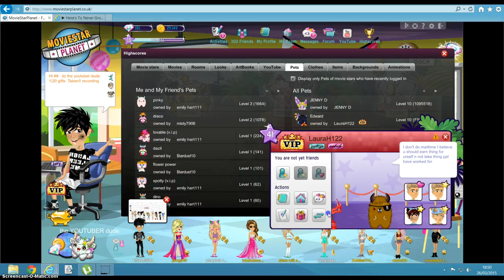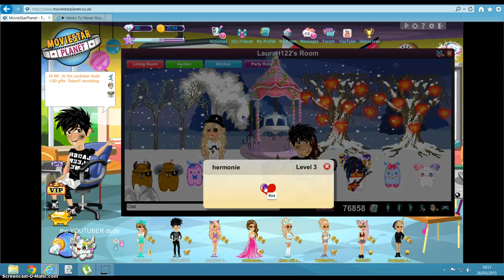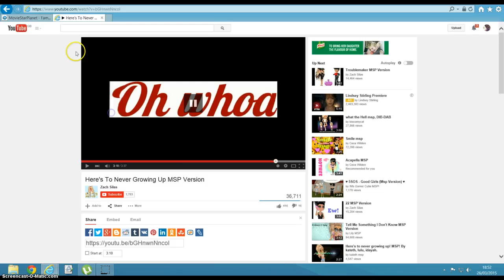MSP-Ramdom Vid Agen For You :)))))))